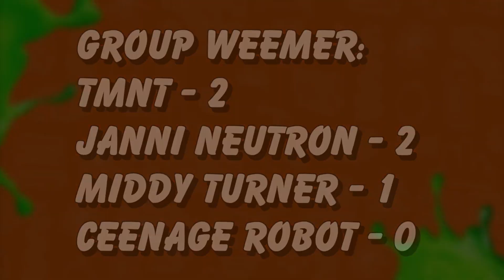QUICKELODEON | The BEST of QUICKELODEON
Join us as we take a lookback at our most recent speedrunning tournament and relive our favourite moments!

This is a retrospective for QUICKELODEON hosted by JaNinJuice and Bobbledink.